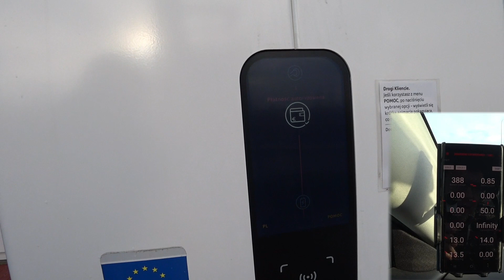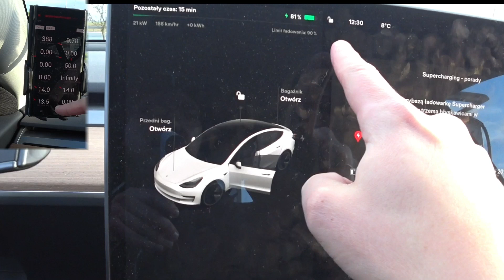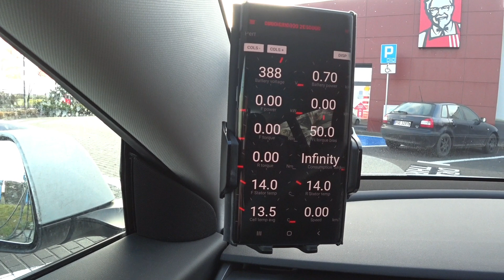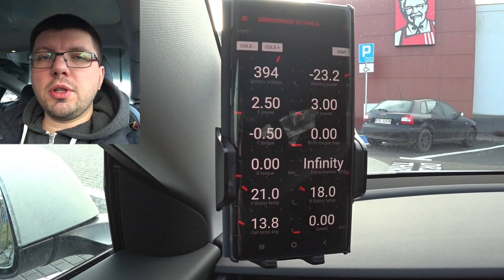Инспекция зарядок 2022 #1: А1 МОП Ольше Юг (по пути из Гданьска в Лодзь и Катовице)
Как выглядит инфраструктура зарядных станций в Польше в 2022 году?
Пока все утверждают, что зарядных станций мало - я покажу как выглядит ситуация на дорогах, по которым я езжу. Начинаю с А1 в Поморском и Куявско-Поморском воеводствах буду постепенно расширять географию.

Первая серия - место отдыха пассажиров МОП Ольше Юг, в направлении из Гданьска в сторону Лодзи и Катовиц на автостраде А1. Из удобств - закусочная KFC, лавочки, бесплатные туалеты, мини-маркет на заправочной станции Shell. 3 зарядных терминала. 2 терминала Ionity до 500А и до 800 В (с перспективой расширения до 4), порт только CCS2. 1 зарядный терминал Greenway 50 kW (CCS2/Chademo + Type2).
Даю актуальные цены и знакомлюсь с данными OBD2 через ScanMyTesla.

Для желающих попробовать премиум версию (1 месяц) A Better Route Planner, планировщик поездок электромобилем с возможностью планирования трассы на основании данных расхода и уровня заряда в режиме реального времени (реферральная ссылка даёт + 2 недели бесплатного пробного периода)

Отличная статистика для Теслы TeslaFi (реферральная ссылка даёт +2 недели бесплатного пробного периода)